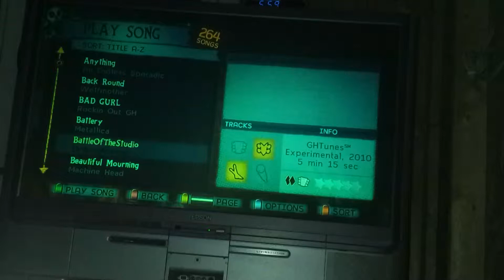Guitar hero 5-Battleofthestudio Custom song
Rockin out gh